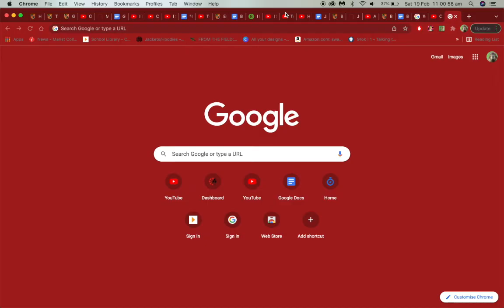"Time of run" 100% by Dream Noter (All 3 Coins) - Geometry Dash 2.1 (5*)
This video is about "Time of run" 100% by Dream Noter (All 3 Coins) - Geometry Dash 2.1 (5*)

MY DISCORD SERVER (I changed the link)